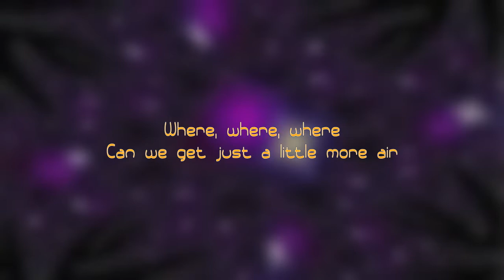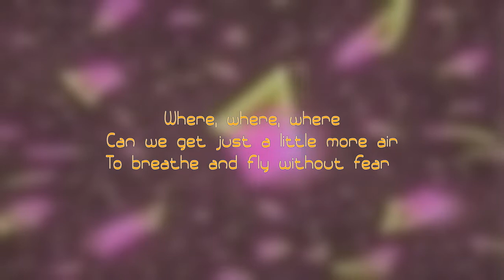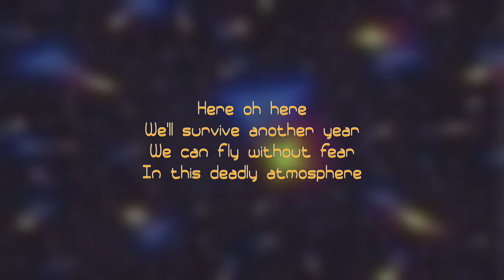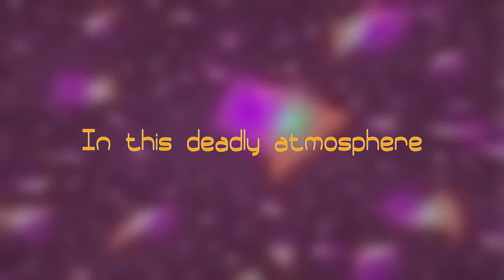More Air (lyrics video)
This is a lyrics video for the song "More Air". The song features vocals synthesized with Espeak-ng speech synthesizer tuned to produce vocal parts.